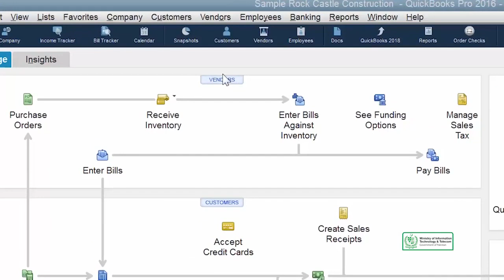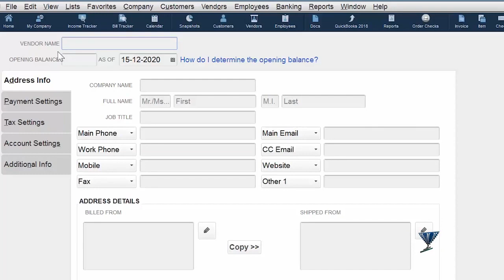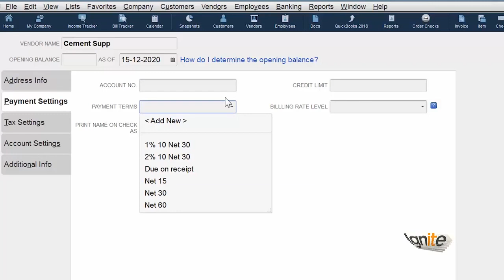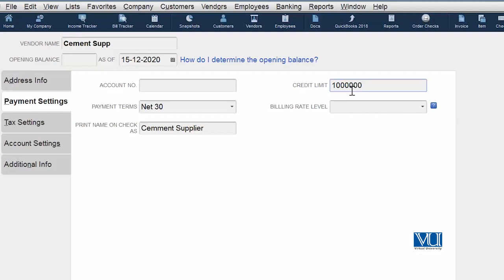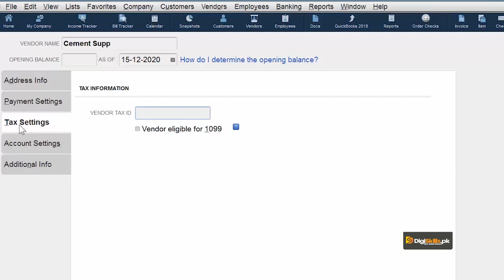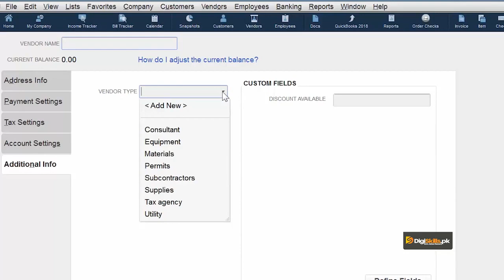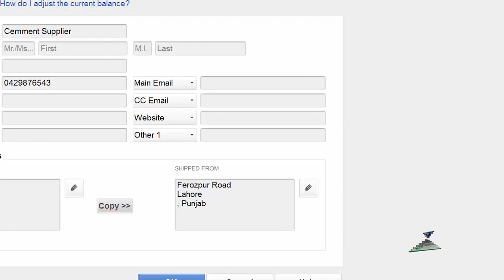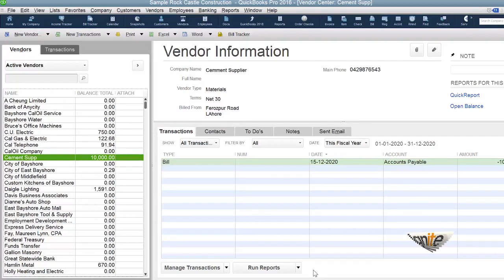QuickBooks in Urdu Hindi by Digi Skills | Create a New Vendor